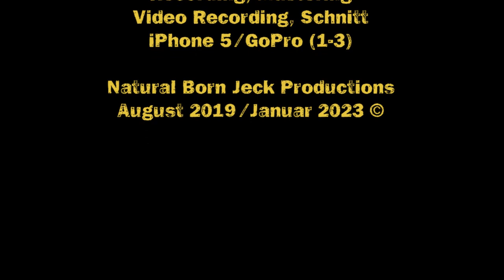Bronco - „Diplomversager“ 29.08.2019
Bronco - „Diplomversager“
Open Mic - Kassette
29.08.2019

…aus einer Zeit in der meine Welt noch anderes war 😬🤠